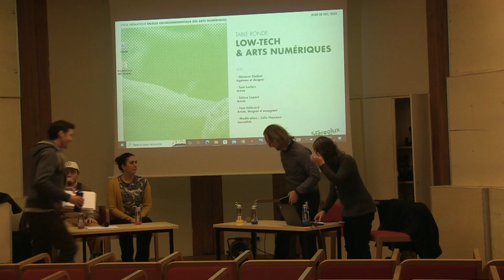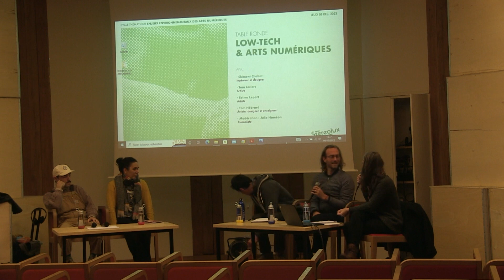Labo Arts & Techs - Table ronde : Low-tech & arts numériques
Avec :

Clément Chabot, ingénieur et designer
Tom Leclerc, artiste
Selma Lepart, artiste
Tom Hébrard, artiste, designer et enseignant
Modération : Julie Haméon, journaliste

Dans le cadre du cycle thématique enjeux environnementaux des arts numériques